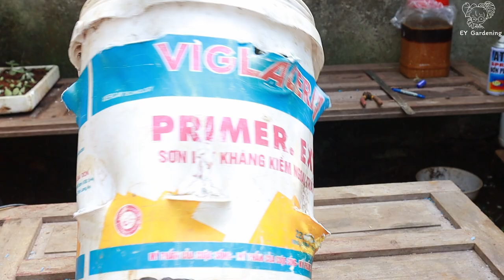[No Garden] Just 2 Paint Bucket You Will Have A Tower Of Spinach